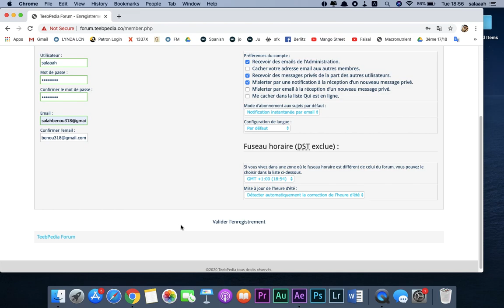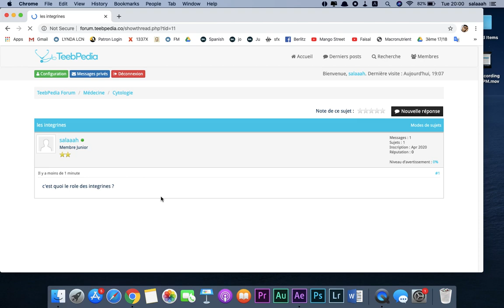Forum questions, mode d'emploi !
Vous n'avez toujours pas essayés notre forum questions ? Vous avez des difficultés à l'utiliser ? Ce petit passage vous aidera à mieux comprendre ses fonctionnalités

N'hesitez pas à poser vos questions dans les modules disponibles, restez branchés d'autres arrivent